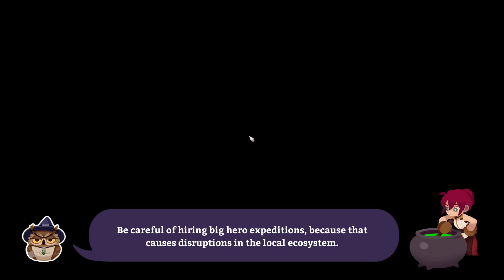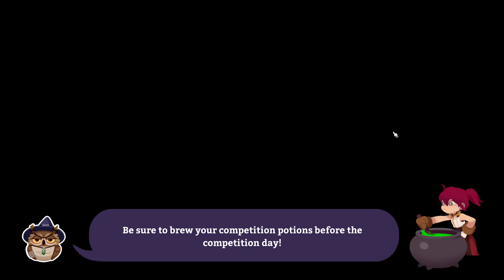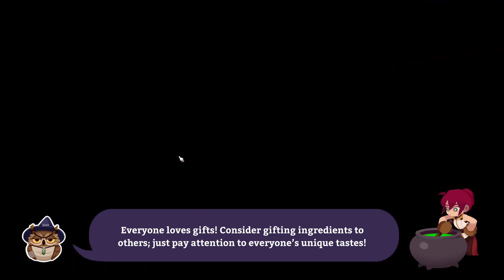Cat Smugglers! | Potionomics - Part 4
I know this game is extremely on the nose, but I do love the overall vibe of the story and characters :)